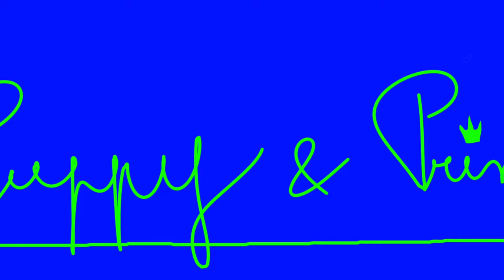Learn Spanish Basics Sun Cloud House Bird Flower Door Window Hills Diminutives For Kids Lesson 1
Dear visitors.

This is a video for anyone who wants to learn basic words of Spanish language.

It has been especially created to educate Kids.

To begin with Lesson 1, we are already creating new episodes so stay tune ,)

Your Team Puppy and Princess.